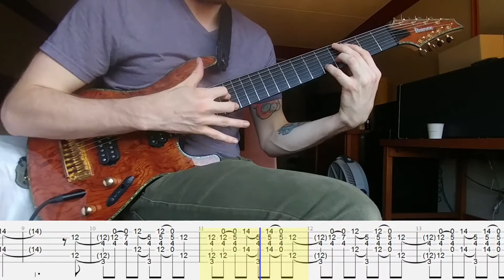Little Tybee's Josh Martin plays "Baritone"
The verse and chorus of our song "Baritone" with tabs. Thank you!